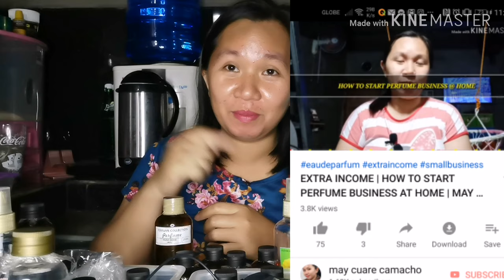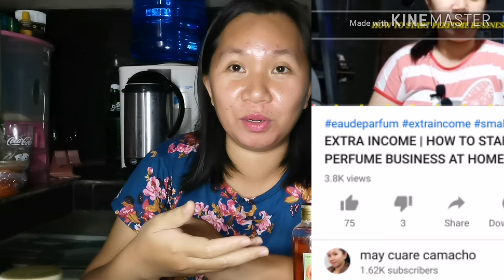EXTRA INCOME PATOK NA NEGOSYO NGAYONG BER MONTH 2019 + TIPS SA PAGTITINDA | MAY CUARE CAMACHO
Hello! Kamusta mga kasuki dahil BER Month na handog ko po sa inio ang videong ito para sa mga gustong magkaroon ng EXTRA INCOME. 😍💕💕💕

PARA PO SA MGA GUSTONG UMORDER 💕

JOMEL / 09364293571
❣️KIMCHI - P150

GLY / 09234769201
        °Reseller Price°
❣️LECHE FLAN - P90
❣️UBE HALAYA - P90
❣️UBE FLAN - P110